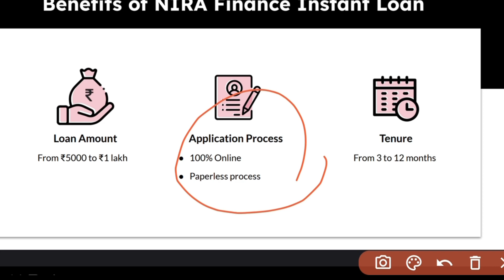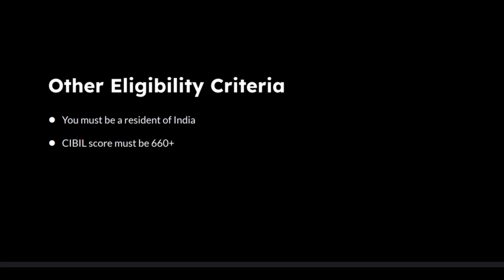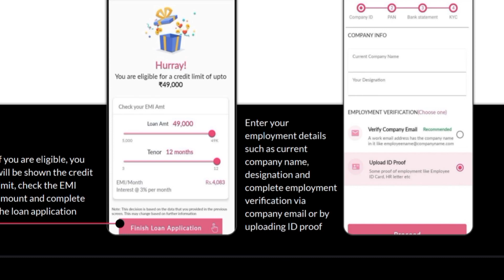Looking for a Personal loan? Get instant NIRA personal loan of up to Rs. 1 Lakh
Get Instant personal loan up to ₹1 lakh in 3 easy steps? Apply Now
फाइनेंस माहिती के लिए  61 📢🤩
✔️Get instant approval NIRA instant loan app.
✔️Upload docs to complete the process.
✔️Setup auto-debit and avail credit.
✔️Voila! Your Loan is Approved!

Reasons to apply for NIRA Finance:
✅ Easy online application process
✅  Loan tenure - 3 to 12 months
✅  Minimal documentation